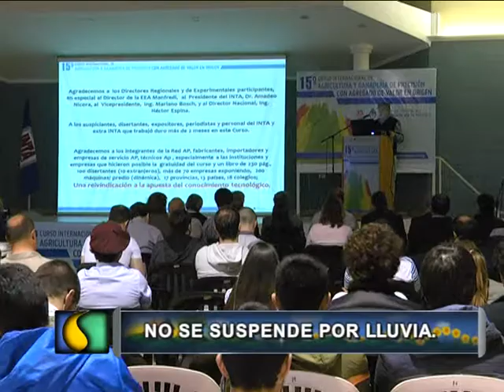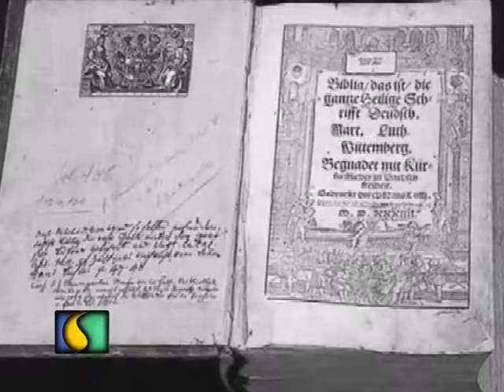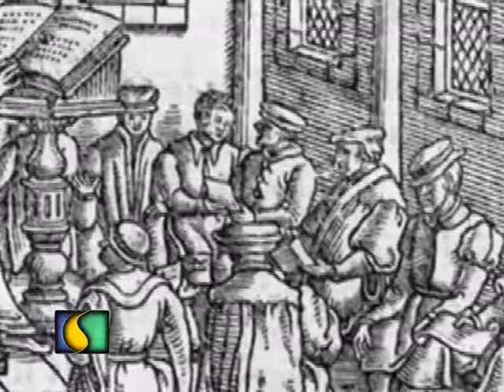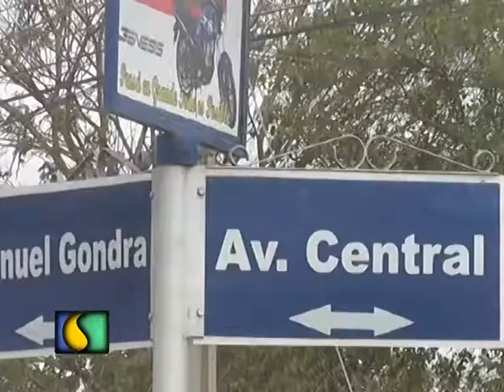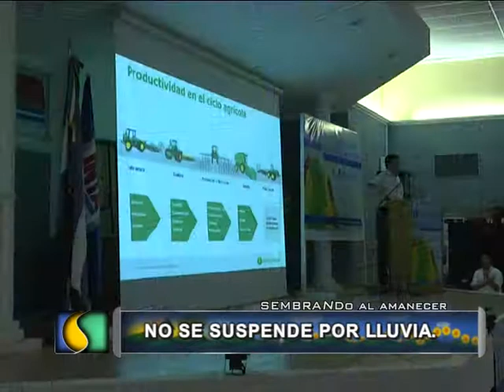SEMBRANDO AL AMANECER 28 09 2017